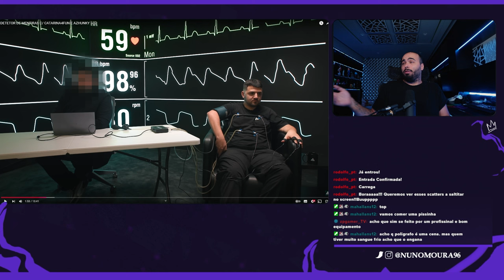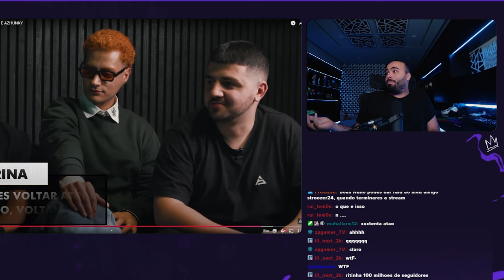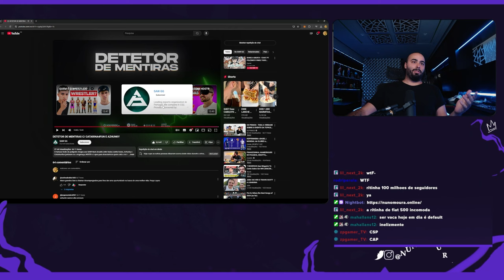NUNO MOURA REAGE A DETETOR DE MENTIRAS C/ CATARINA4FUN E AZHUNKY